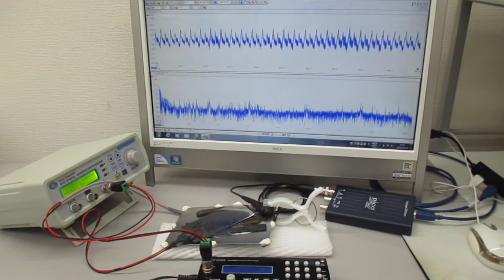オリジナル超音波システムの開発技術：超音波の発振制御実験